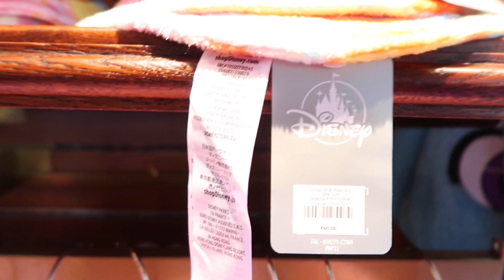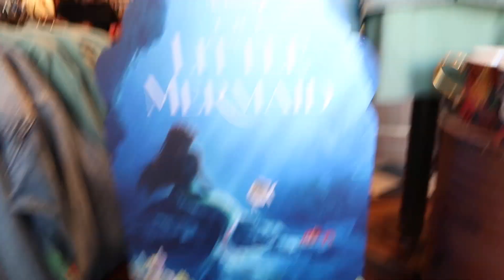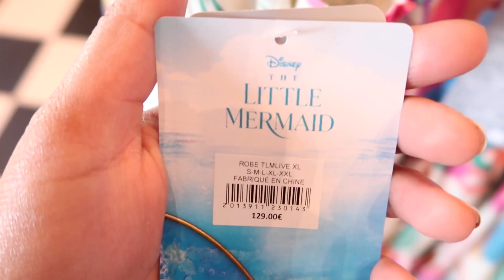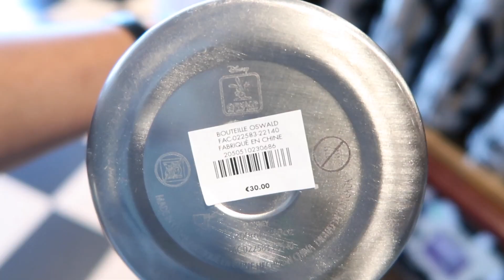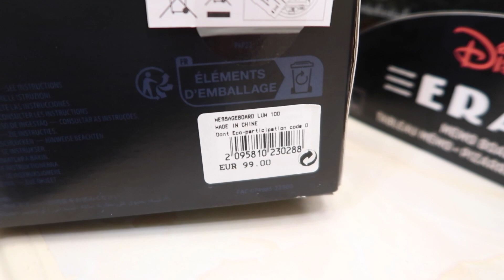NEW MERCH ON MAIN STREET Harringtons and Main Street Motors | Disneyland Paris June 2023